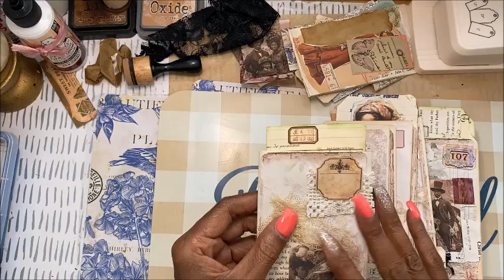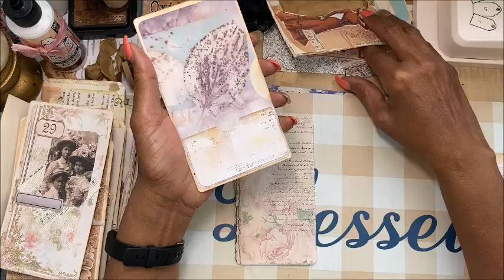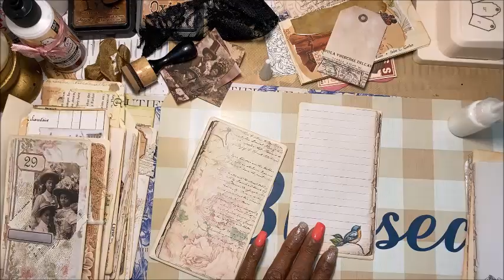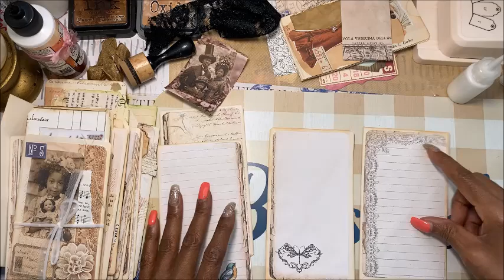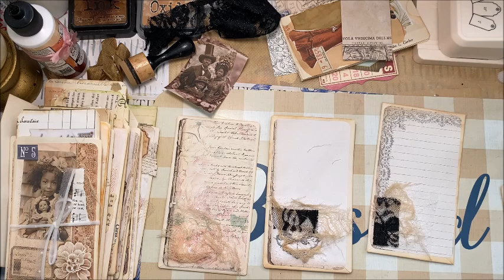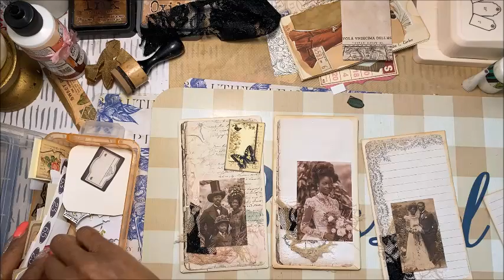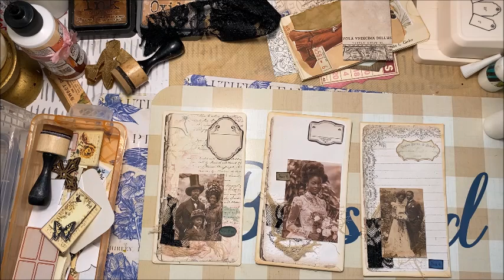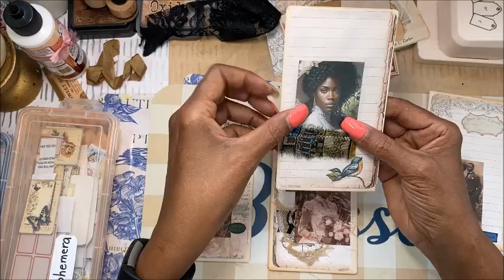Thankful Thursday Envelope Pockets